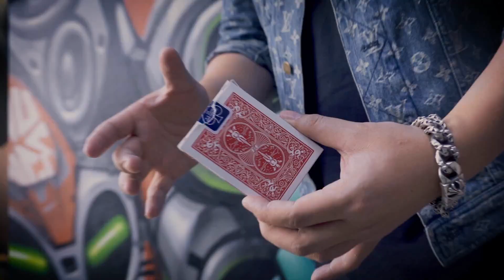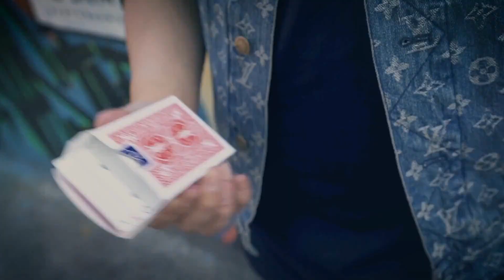Deck To Anything (DVD and Gimmick) by SansMinds Creative Lab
Do you do card magic? You need this!

Imagine with little to no effort, you can cause a truly impossible finale to happen in your spectator's hand! How about vanishing a deck of card in your spectator's own hand? Controlling time and causing the deck to age into ashes. Turning the cards into chocolates. Turning the whole deck into your business card or your client's logo. Any small items you desire to appear in your spectator's hand, Deck To Anything will do all the work for you.

A card worker's utility device that anyone can use.

What you'll receive:
1 pack of gimmick parts (some assembly required)
1 instructional DVD
TV rights not included. Please contact SansMinds for TV rights.